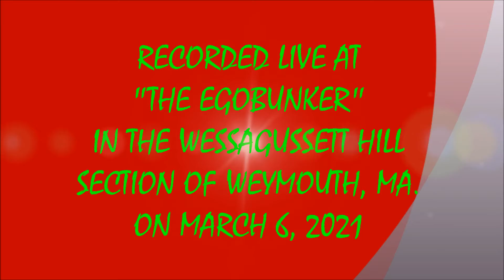2021 SOCIAL DISTANCE LIVE SERIES #90 - PLANET CLAIRMARA EGOKENTRUDY (3/6/2021)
LIVE SOCIAL ISOLATION SOUNDS #90 ! ! ! !   PLANET CLAIRMARA - EGOKENTRUDY ! ! ! !
RECORDED LIVE ON SATURDAY MARCH 6, 2021 SIX FEET APART AT THE EGOBUNKER IN N.WEYMOUTH, MA.